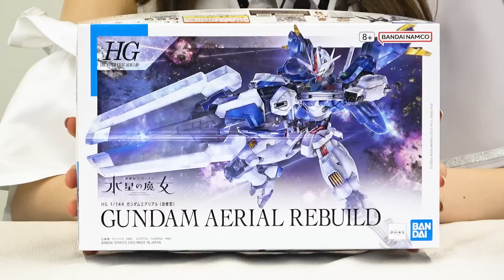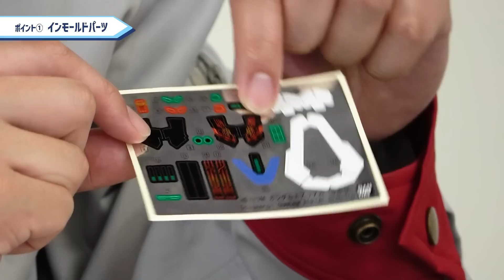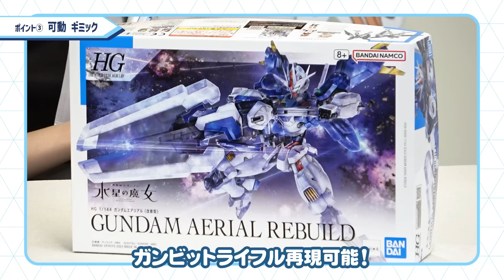【水星の魔女】「HG 1/144 ガンダムエアリアル(改修型)」を世界最速開封＆開発者レビュー！【リンプラ】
今回は3月18日(土)に発売の「HG 1/144 ガンダムエアリアル(改修型)」を世界最速開封！
そしてBANDAI SPIRITSの水星の魔女のプラモデル企画担当である諸岡さんにもご登場いただきました✨